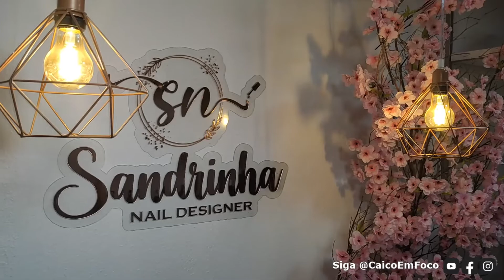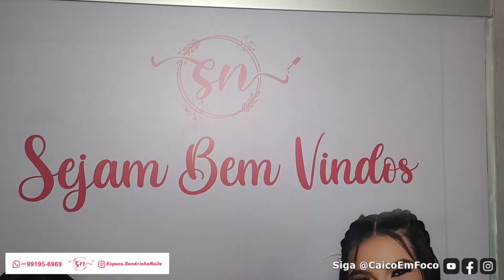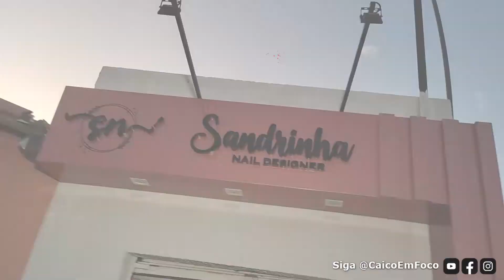Sandrinha Nails também é mais uma empreendedora que começou seu sonho cedo e hoje tem seu espaço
Sandrinha Nails também é mais uma jovem empreendedora caicoense que começou seu sonho cedo e hoje reinaugura seu espaço com equipamentos modernos!